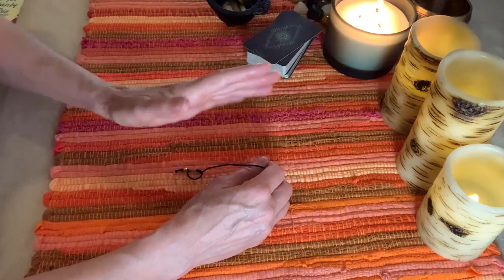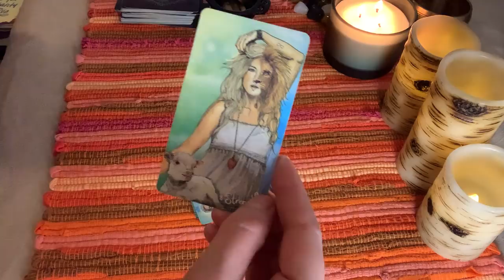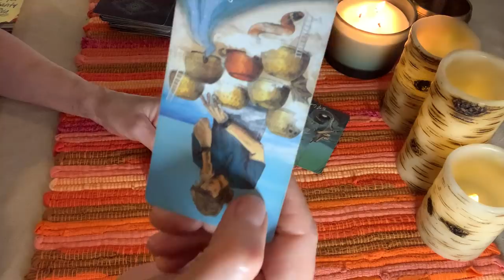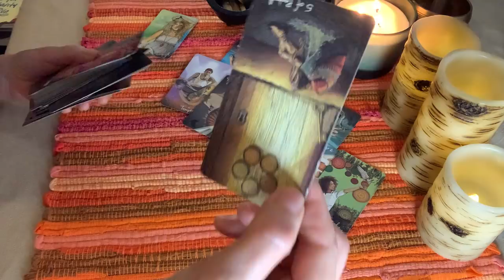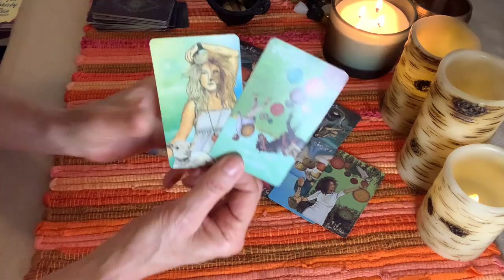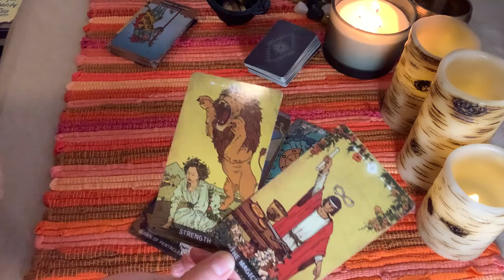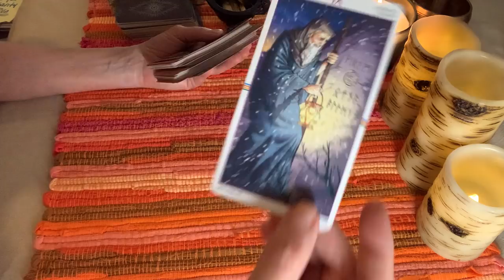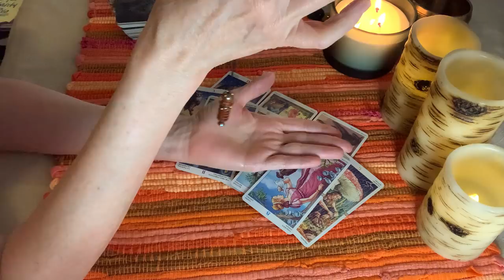What kind of pill was Amber popping in court? Will she go to detox eventually?